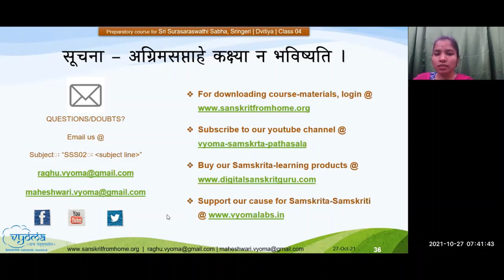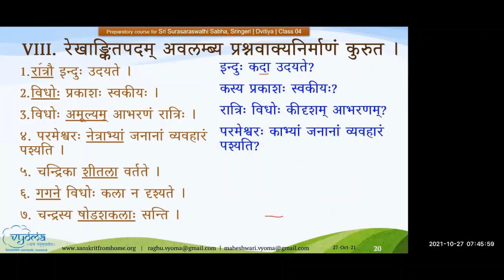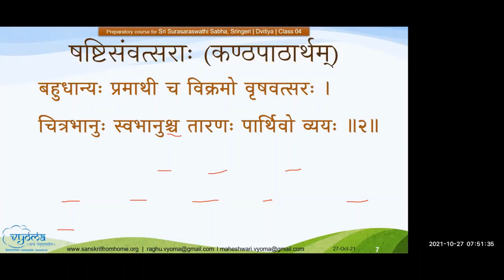4.6 | SSS Dvitiya | Prashnottaram